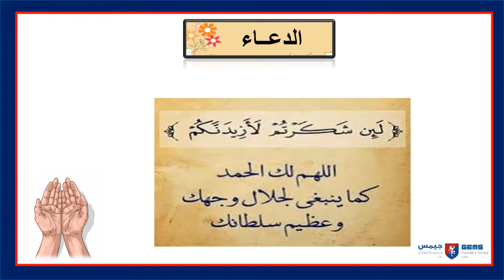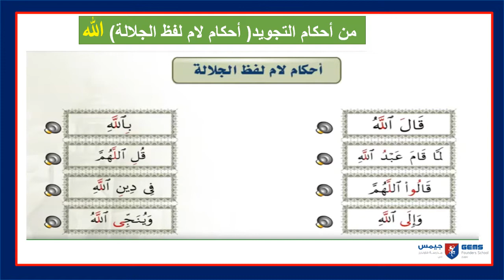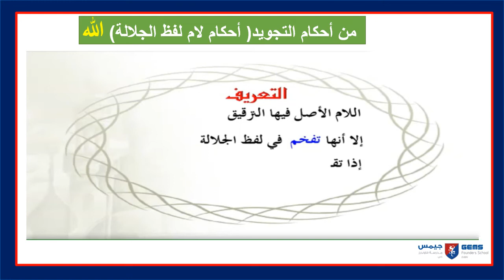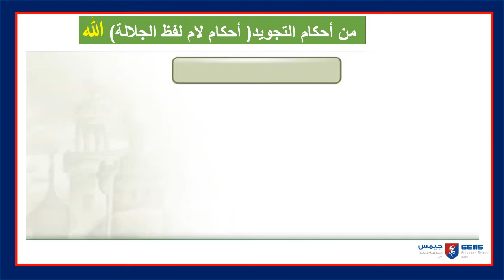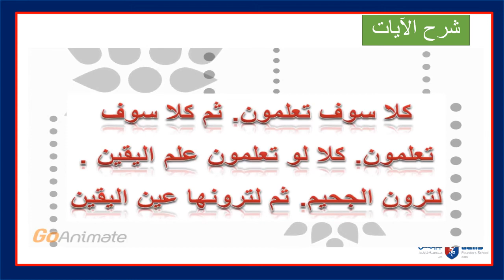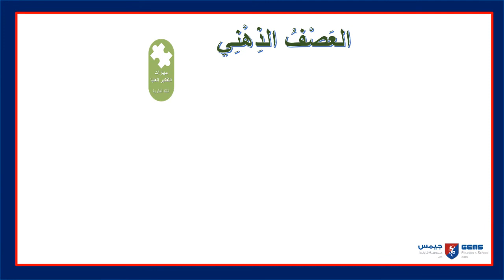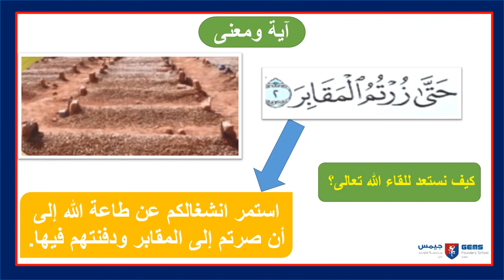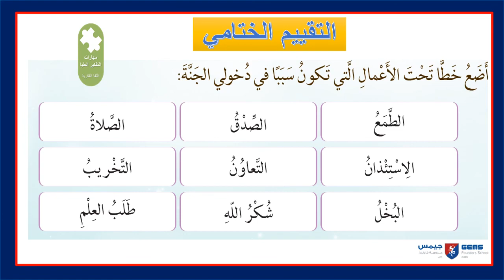Week 5 lesson 1 Islamic A Year3